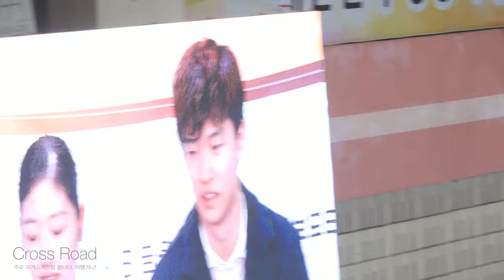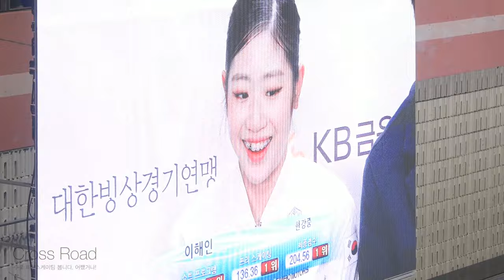유영 Young YOU | FS-23. 1그룹 Sr. Ladies | 2020-01-05 피겨종합선수권 3일차 | 과천중학교 3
74th KB Bank, Republic of Korea Figure Skating National Championships 2020 (South Korea National Championships) |
(Jan.05) 2020 Day3 - Competition | Uijeongbu-si Indoor Ice Rink | Nogyang-dong, Uijeongbu-si, Gyeonggi-do, Republic of KOREA (South)

제74회 전국 남녀 피겨스케이팅 종합선수권대회 | 대회 1일차 | 경기도 의정부시 시설관리공단실내빙상장